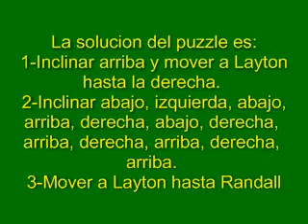El Profesor Layton y la Máscara de los Prodigios en Español 15ª parte: Akubadain, te odio